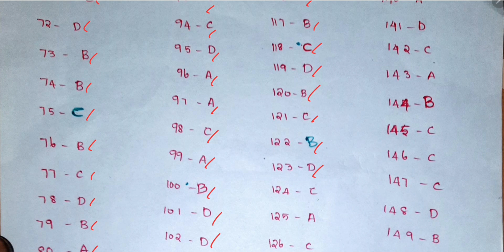pc பொதுதமிழ் answer key 27.11.2022 (question paper B pattern)